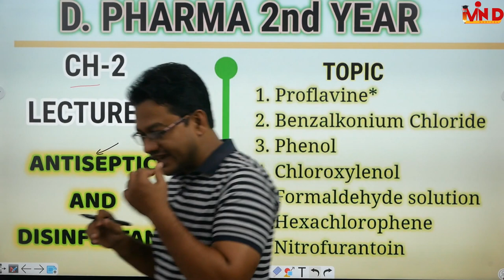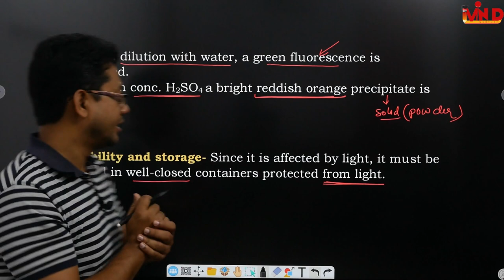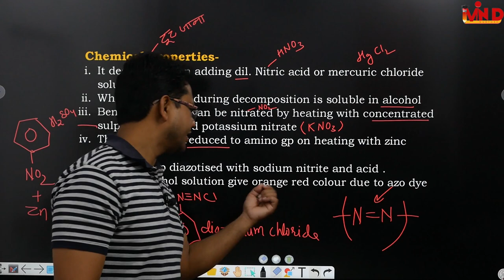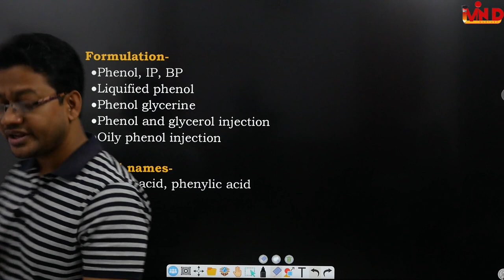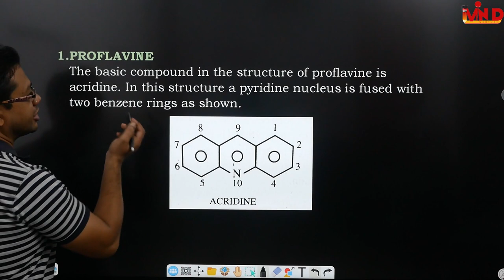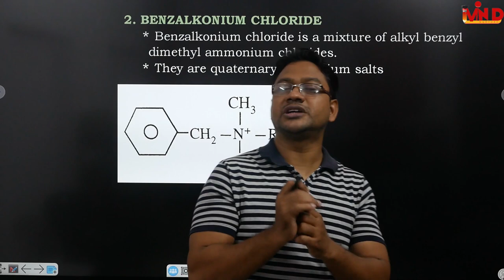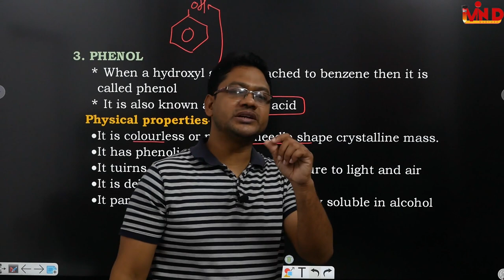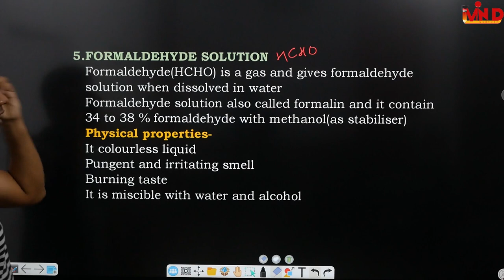Antiseptic & disinfectant/proflavine/benzalkonium/phenol/chlororxlenol/formaldehyde/hexachlorophene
D.pharm 2 yr#